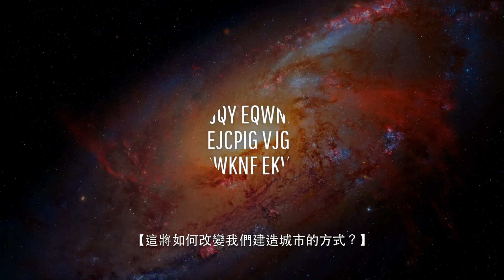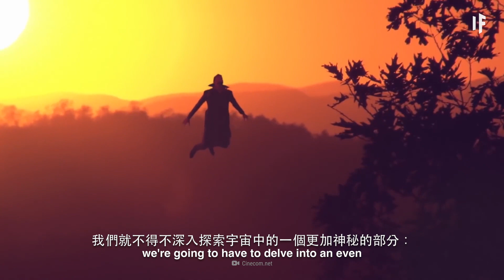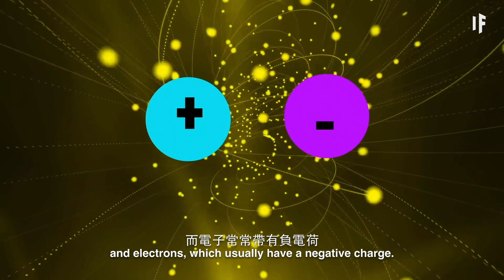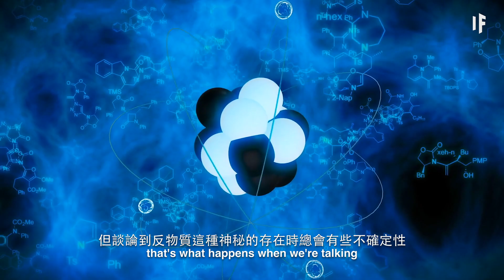如果我們能夠製造反重力？｜ 大膽科學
「反重力」這項技術尚未被徹底完善，但如果我們做到了，它將會徹底改變我們的世界！這將如何改變我們建造城市的方式？為什麼這將使我們能夠穿梭到宇宙空間深處？這將如何幫助我們去外星殖民？